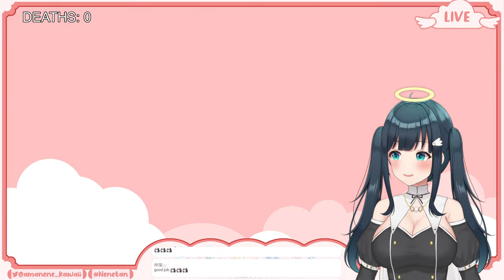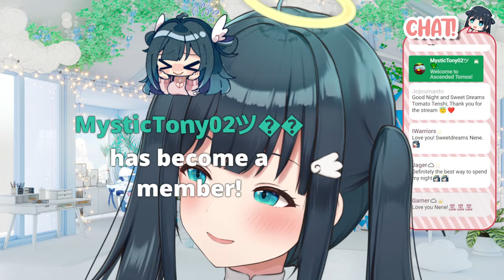I will destroy you and your entire family (Margit)